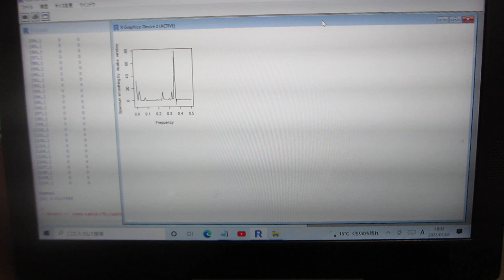超音波の音圧・振動データから、新しい超音波利用を導く（音圧データの解析）